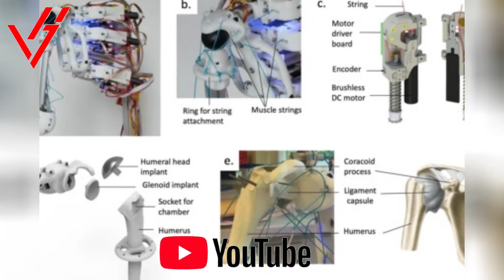Celulas vivas em esqueleto de robo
00:00 - Celulas vivas em esqueleto de robo

00:05 - 1 - Descoberta:

01:03 - 2 - Avanço fantástico:

01:52 - 3 - Crescendo células em um esqueleto robótico

03:07 - 4 - A certeza:

Pesquisa : Vitor Hugo Lizardi Leonardi

Sobre meu canal de curiosidades , este canal é para ver e ouvir curiosidades de nosso mundo no geral, se possivel deixe seu like e se inscreva para ter novas notificações sobre novos assuntos, muito  obrigado

Interpretada: Kraftwerk
Composta: Emil Schult, Karl Bartos, Ralf Hutter
Fonte: Parlophone Uk

Venha me conhecer , e dar sua opinião sobre o canal , para mim é muito importante!

—— 📞 FALE COMIGO.

Sobre meu canal de curiosidades , sou uma pessoa  CURIOSA por vários assuntos e esta é uma maneira de matar minha curiosidade e se possivel deixae você que como eu gosta de assuntos diversos mais imformado também.

 Boa leitura: Os 7 Hábitos das Pessoas Altamente Eficazes

🙌🎬Curiosidades- O canal foi criado para promover  textos e sons para pensarmos um pouco vida e como podemos ser muito felizes com pouco que temos, gostou deixe seu LIKE, obrigado.Se algum escritor, gravadora, artista ou fotógrafo tiver algum problema com qualquer upload de música ou vídeo, entre em contato conosco e removeremos seu trabalho imediatamente. Obrigado!
🔴🔔 Nós nos esforçamos para encontrar a melhor e mais agradável texto e musicas  para vocês! Esperamos tornar seus dias mais bonitos com a textos e  música que façam você pensar e musica para relaxar ! Texto, amor e música.Também sou escritor , estou
trabalhando nesse projeto!